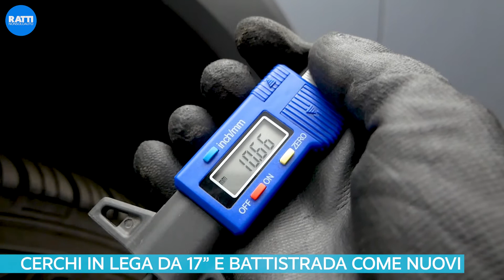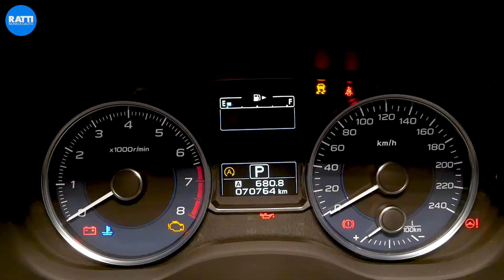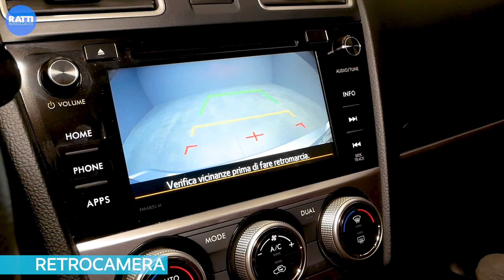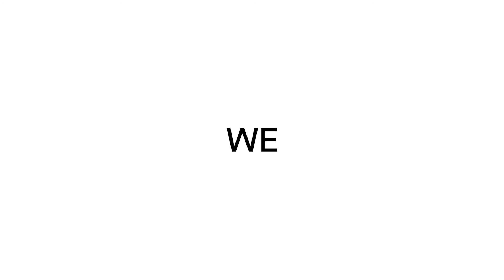SUBARU XV 2.0I 150CV BI-FUEL ES ADVENTURE LINEARTRONIC BENZINA AZIENDALE (2016) | INTERNI ED ESTERNI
Spazio e comodità sono le parole chiave per descrivere Subaru XV in versione Adventure Lineartronic. Qui il nostro Alessandro 🙋🏻‍♂️ presenta un modello aziendale con 70.764 km che ti stupirà per i dettagli ricercati!

list=PLShRWbWeFcqHYaSda2DtLNM5jU_3QYVL7